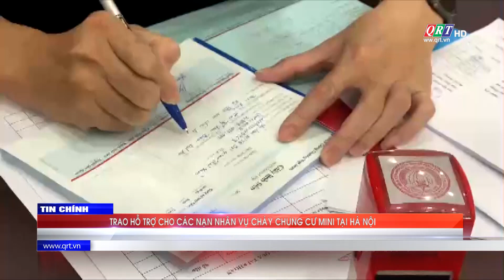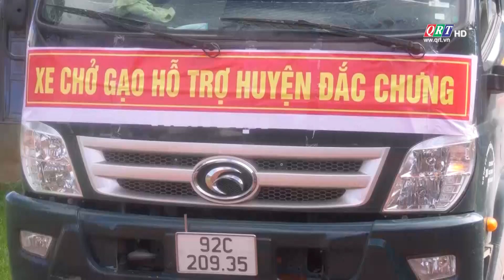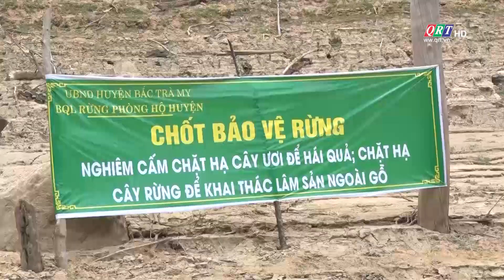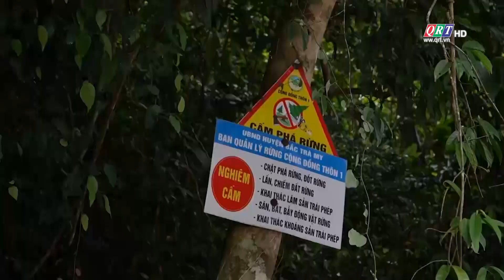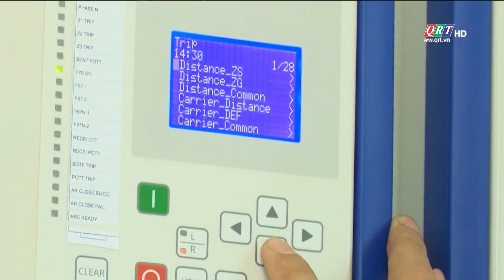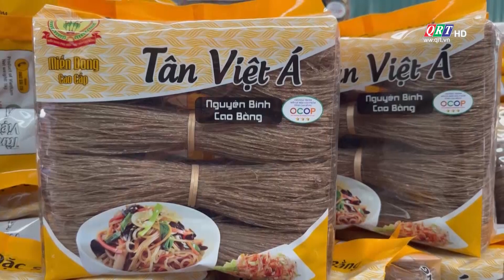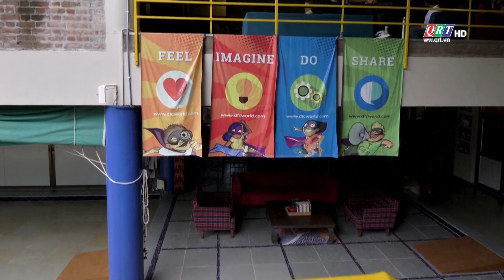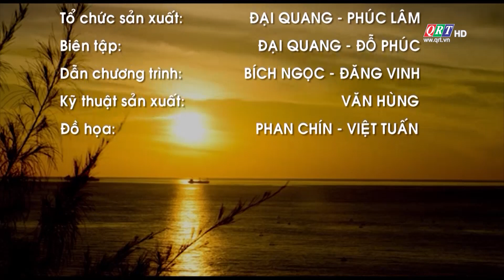THÔNG TIN NGÀY MỚI (06-11-2023) | QRT